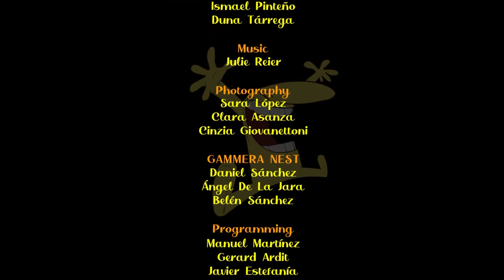The Many Pieces of Mr. Coo | Full Gameplay Walkthrough | No Comment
Title:  The Many Pieces of Mr. Coo
Developer:  Gammera Nest
Publisher:  Meridiem Games, Astrolabe Games

- Sports, Football, Basketbol, Tennis Quizzes ⚽🏉🏈
- Geography & Map Quizzes 🌍
- Car Quizzes 🚗
- General Knowledge Quizzes 👨
- Flag Quiz 🇩🇿🇩🇰🇩🇲🇩🇴🇩🇩🇪🇩🇯🇲🇶🇲🇹🇻🇪🇨🇲🇨🇦🇮🇳🇪🇹🇪🇸🇳🇴🇹🇨🇹🇩🚩🇼🇫🇼🇸🇳🇦🇳🇬🇳🇮🇹🇯🇪🇭🇪🇪🇷🇪🇮🇷🇱🇰🇱🇻🇱🇾🇮🇩🇨🇫🇨🇴🇨🇷🇨🇱🇻🇬🇪🇬🇨🇺🇨🇻🇨🇾🇲🇪🇲🇩🇲🇨🇲🇭🇲🇬🇻🇮🇨🇰🇪🇨🇮🇶🇪🇷🇳🇨🇹🇬🇹🇭🇳🇪🇪🇺🇮🇴🇲🇺🇨🇳🇲🇰
- Movie Quiz 🎥🎦🍿📽🎬🎞📸📹🎥📷🎦
- Full Game Walkthrough 🕹🏏🎮
- Children Quiz 🕹🏏🎮
- Science & Tech 🔬
- Brain Games 🧠
- Gaming Quizzes 🎮
- Math Quizzes 📐
We apologize for any incorrect or inaccurate questions, they were not intentional. The purpose is to have fun, there is no other intention...
Riddle, puzzle, competition, puzzle, movie questions, real or fake, hook puzzle, clue, questions, answers, funny, easy, difficult, medium questions, funny questions, answers, hint and more. We apologize for any incorrect or inaccurate questions, they were not intentional. The purpose is to have fun, there is no other intention...